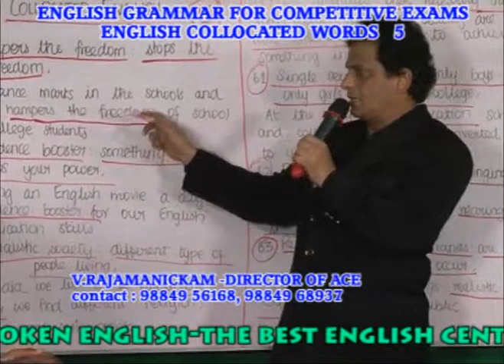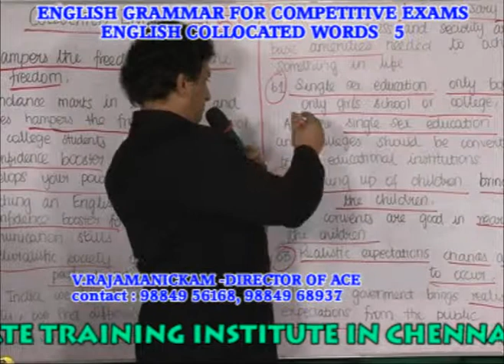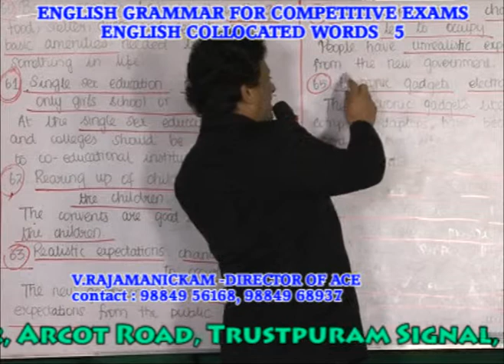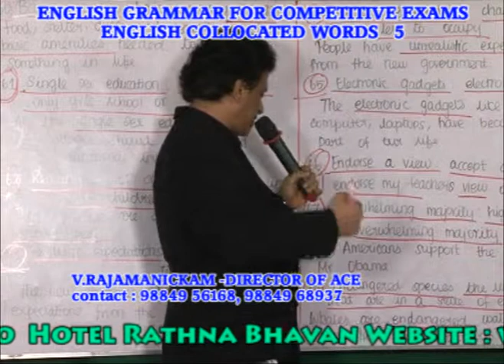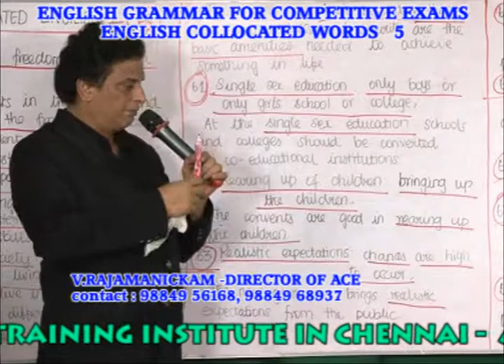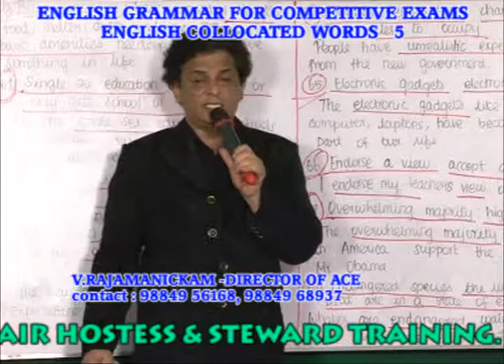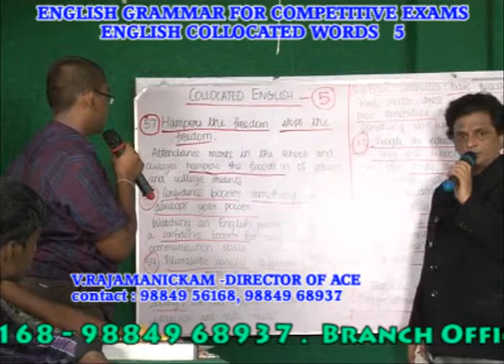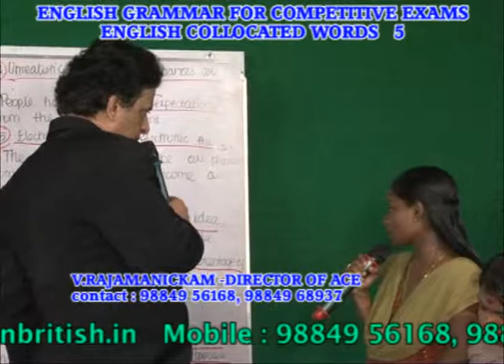BEST ENGLISH GRAMMAR COLLOCATED WORDS TRAINING IN CHENNAI - PH: 9840749872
ADVANCED ENGLISH
ADVANCED ENGLISH
Concentration.
ADVANCED ENGLISH
and Video Cassetes Group Discussion,
ADVANCED ENGLISH
Positive Attitude.

Positive Attitude.
The Intonation
• Tenses, passive voice, appositives, modals,
• affirmative and negative agreements, commands
• and indirect commands, pareses and clauses,

KODAMBAKKAM BRANCH
1st Floor, 339, Arcot Road,
Kodambakkam,
Chennai -- 600024.

 TIMINGS
            Monday - Saturday
7.30 a.m. to 9.00 a.m., 3.00 p.m. to 5.00 p.m.
9.00 a.m. to 11.00 a.m., 5.30 p.m. to 7.00 p.m.
11.30 a.m. to 1.00 p.m., 1.00 p.m. to 9.00 p.m. SUNDAY 9AM TO 1 PM

ACEAMERICAN.IN   ACEAMERICAN.ORG
ACEAMERICANBRITISH.IN